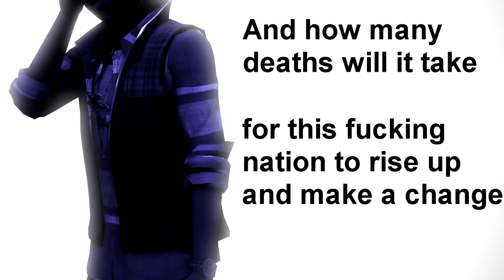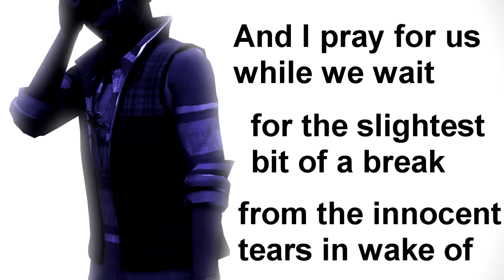Why Is This Happening Again Lyric Video [prod. idealism]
Made this back when I was in highschool

"No Words Can Suffice"

Here's some quick Trivia: How old do you have to be to purchase an assault rifle in the U.S.?

18 years old.

 It is 21 years old for handguns.

That sure makes sense, yeah.

CREDITS:

I did not create, nor do I own the instrumental.

Quote at the end from LeeandLie's English Cover of Euterpe.

Image created by me.

Lyrics:
Fuck
Another school shooter
Another tragic incident leaving kids with no future
Another case of trauma forever scarring the parents
Another opportunity for banning guns to advance
But, yo,
Is that really our solution
should we start a revolution
removing the guns polluting
our institutions we've loosened
provided that we've been proving
some things in the constitution
just maybe need a reviewing

For Real

And how Many deaths will it take
for this fucking nation to rise up and make a change
Will I ever live to see it?
Or will these deaths just be in vain?
Repeat the cycle on and on-- don't learn from our mistakes
And there's so many lives at stake
and this government's run by snakes
and I pray for us while we wait
for the slightest bit of a break
from the innocent tears in wake
of a nation that can't displace
one of the causes of all the aches
and these murders can't be erased

I swear the amount of deaths been growing in the media
Desensitizing me and you and everyone preceding ya
Kids accustomed to play with guns and no one takes it serious
Until that gun is used on some and everyone is furious
I guess Im just delirious
trapped in a precarious
world full of mysterious
Materialistic
Idiots
Dont give a shit about my bids
Humanity is Hideous